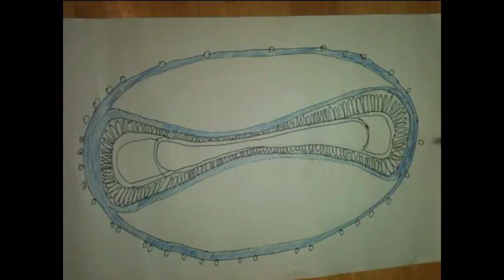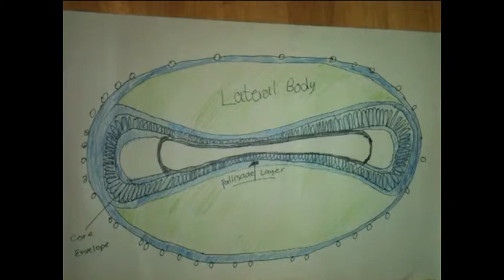Variola Major Virus